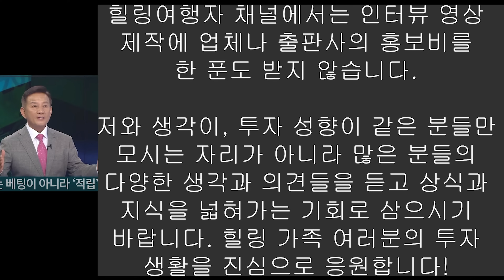[인터뷰] 우리가 500% 뜨는 주식을 찾을 수 없는 이유? 대박 난 주식을 찾으려면 꼭 이것을 생각해야 합니다! 바이오 산업 미래에 다시 엄청난 상승?? (권기대 작가님)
주식 관련 책 뿐만이 아니라 부동산,경제,금융,건강 등 인생살이에 도움이 되는 모든 영상 제작이 가능 합니다.
항상 열려 있으니 많은 분들의 참여를 바랍니다.
**모든 제작 비용은 무료입니다**

좋은 정보 주신 권기대 작가님 감사 드립니다.

📚 권기대 『 2024 비즈니스 트렌드 코리아』 도서 구매